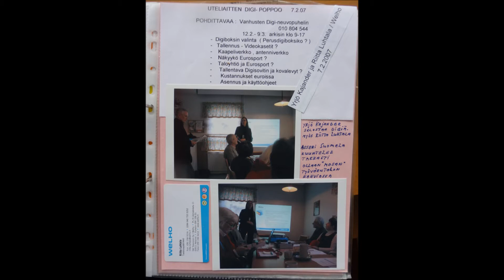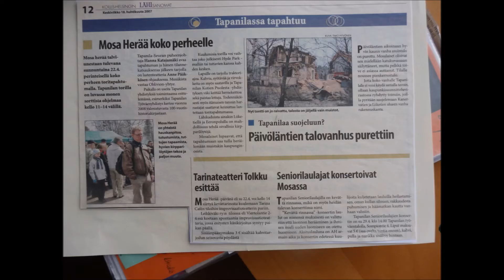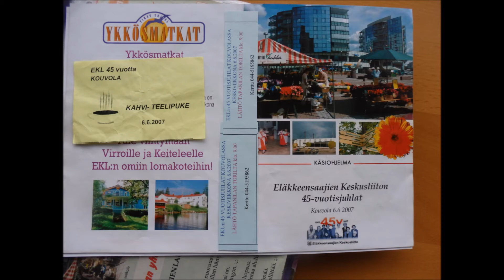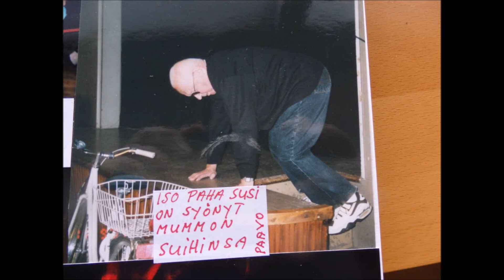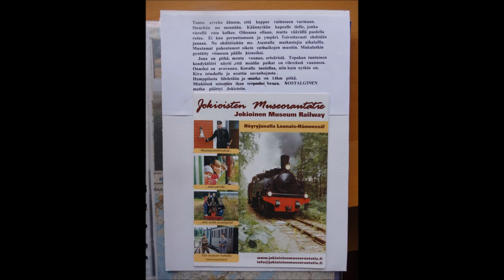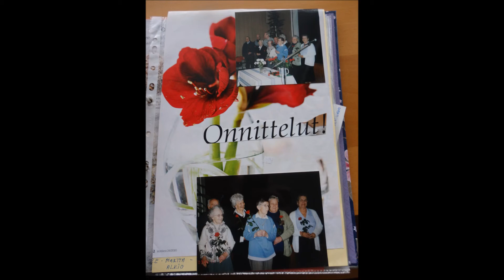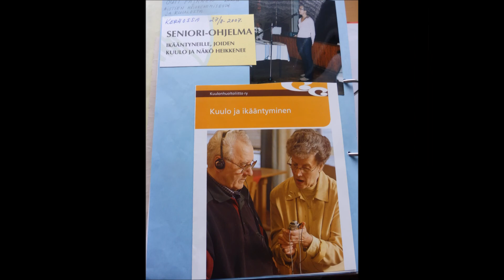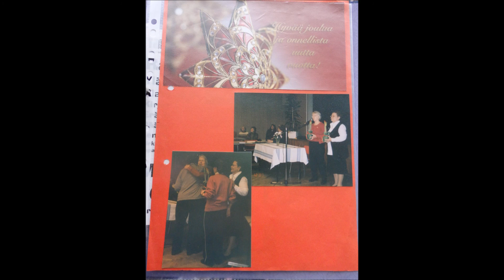Toimintaa Tapanilassa 2007